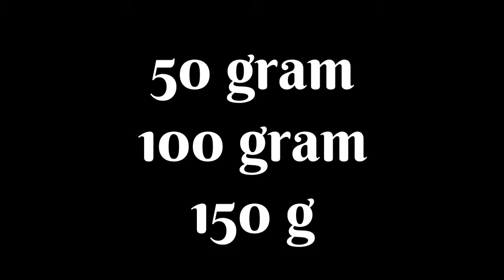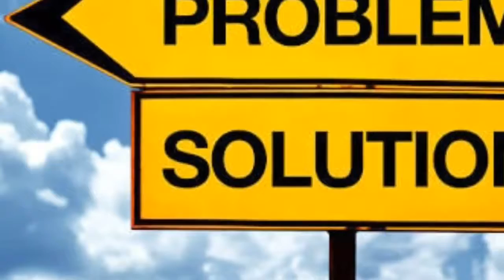TO MAKE YOUR LIFE EASIER | problem solution | handle problem | function knowledge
how to deal with problems on your own
how to handle challenges in life
dealing with problems in daily life
how to deal with problems at work
dealing with problems quotes
how do you deal with problems interview question
how to handle problems in a relationship
how to deal with problems biblically

For More Information |Function Knowledge|